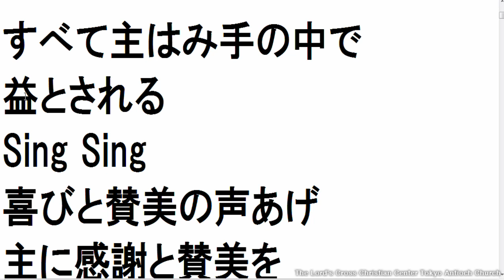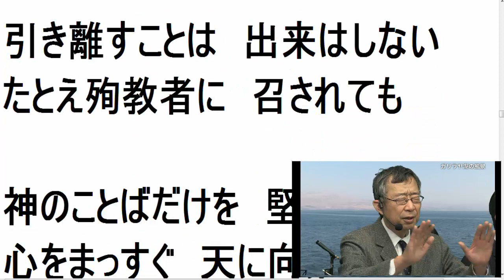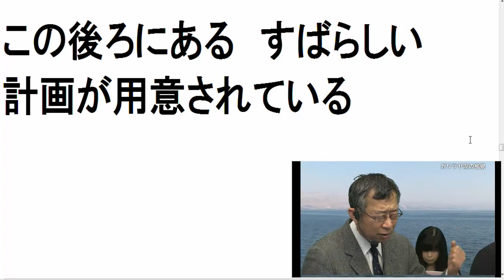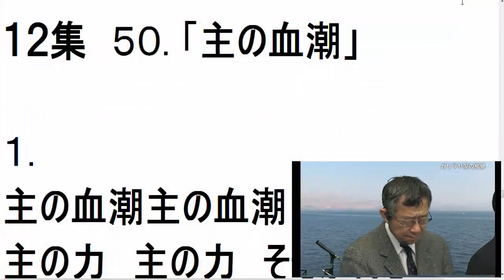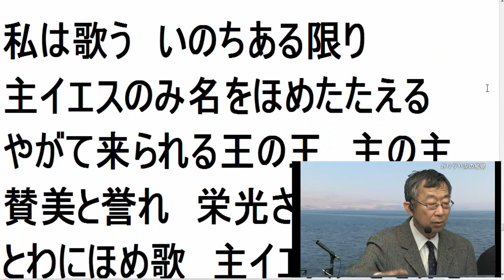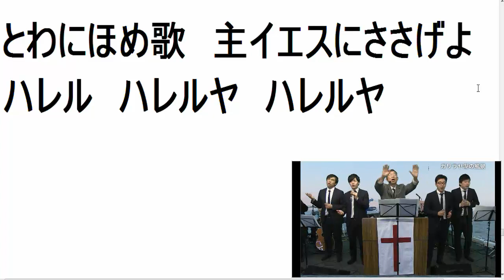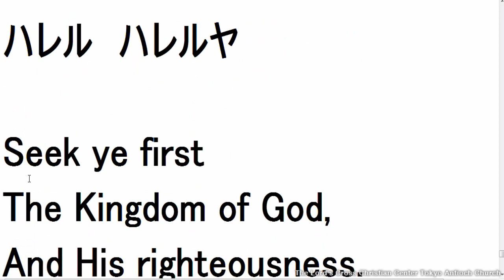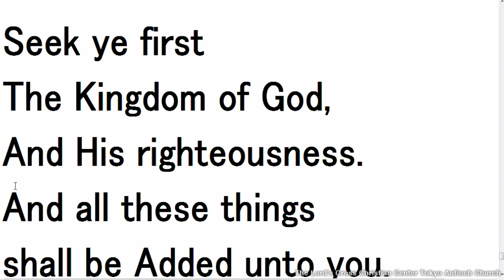2013 2/10 主日第7礼拝 前半賛美